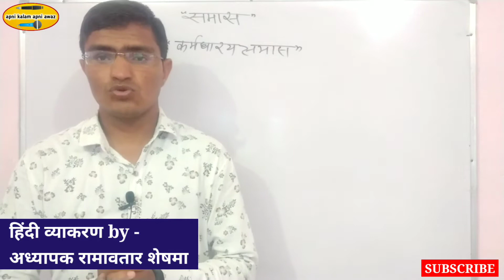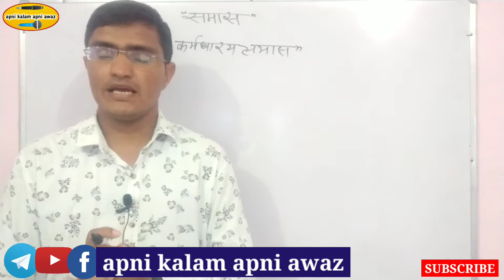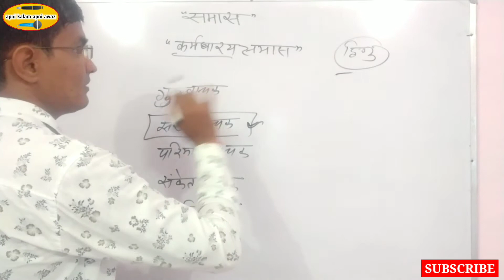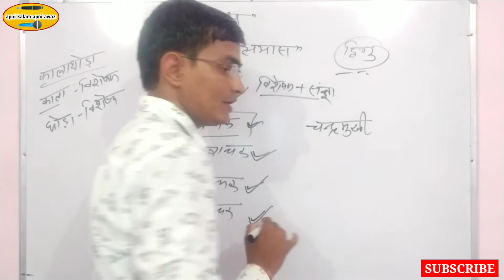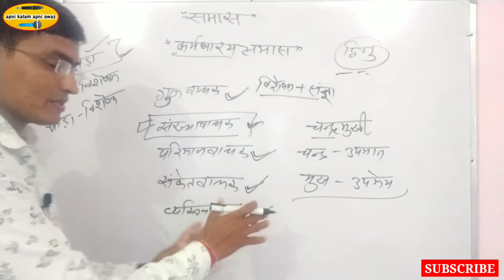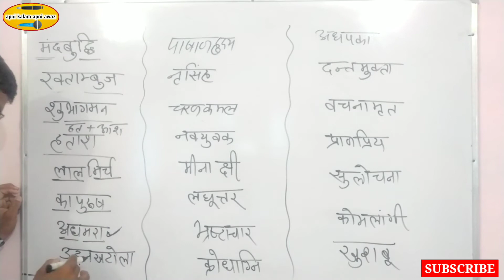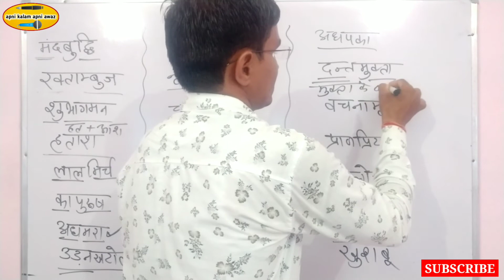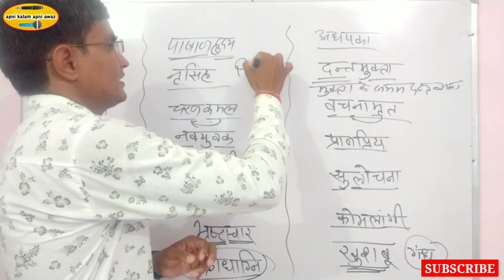समास (Part-2) कर्मधारय समास | Hindi Grammar EP-35 | Patwar, REET & All Exams | by Ramavatar Sheshma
साथियों नमस्कार 🙏 मैं रामावतार शेषमा आप सभी का आपके अपने youtube चैनल पर स्वागत करता हूँ यहां आपको online classes के साथ सभी Authentic Educational News प्राप्त होगी अतः आपने इस चैनल को SUBSCRIBE नहीं किया है तो जरूर करें व share जरूर करें🙏
धन्यवाद🙏

Ramavatar sheshma
रामावतार शेषमा